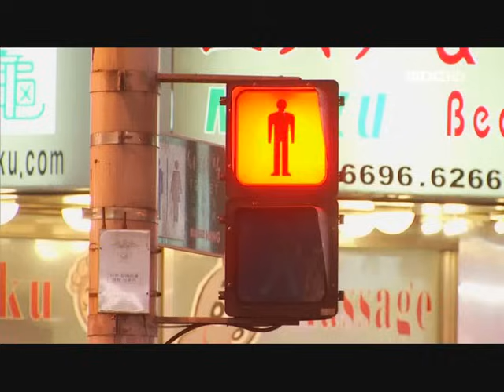Saldaga - As I've Live (Sad love story OST)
I made this video by myself .